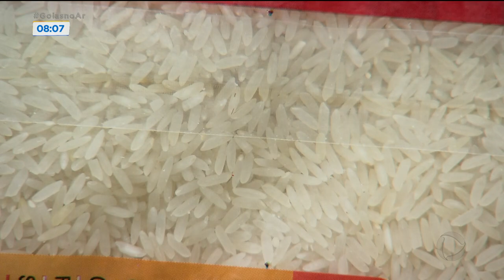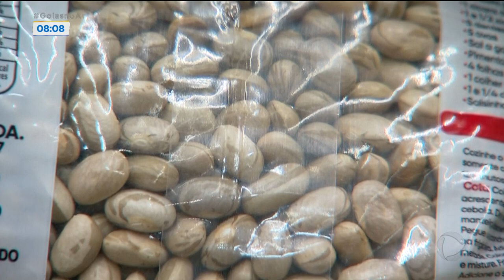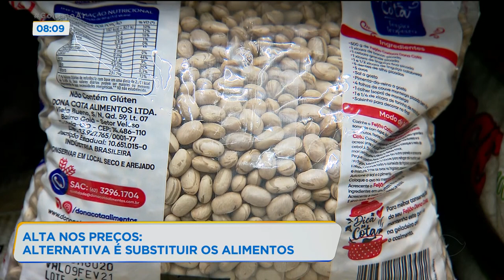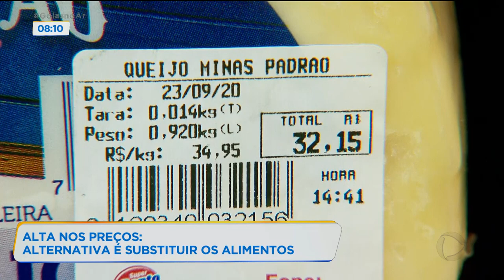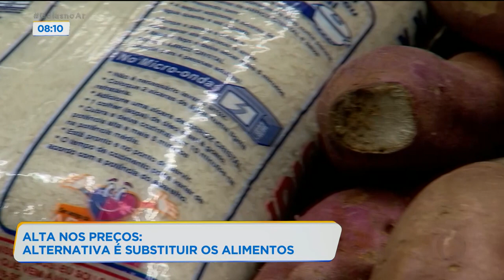ALTA NOS PREÇOS: ALTERNATIVA É SUBSTITUIR OS ALIMENTOS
A DONA DE CASA JÁ REPAROU QUE O PREÇO DOS ALIMENTOS ESTÁ EM ALTA.  O QUE NEM TODOS SABEM É QUE DÁ PRA ECONOMIZAR MUITO PESQUISANDO E SUBSTITUINDO UM PRODUTO PELO OUTRO. O ARROZ, POR EXEMPLO, TEM SUBSTITUTOS COM MAIS VALOR NUTRICIONAL E MAIS BARATOS.